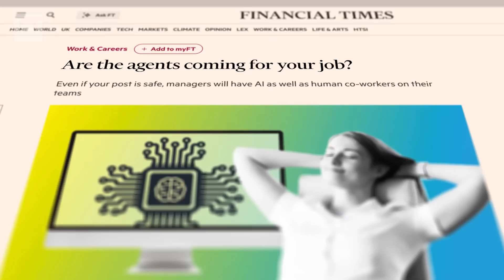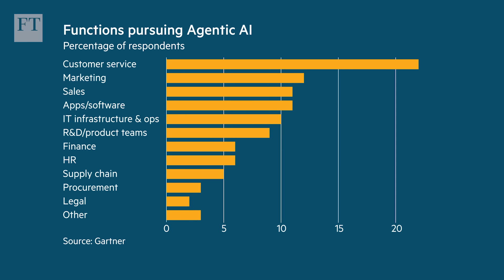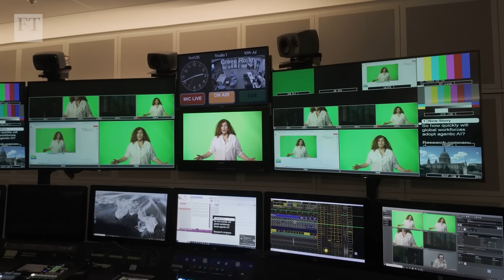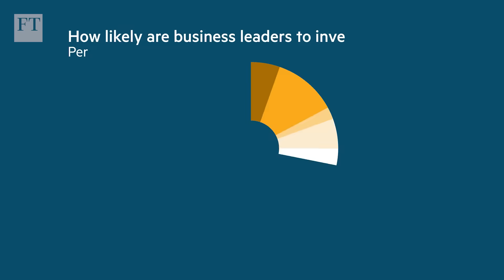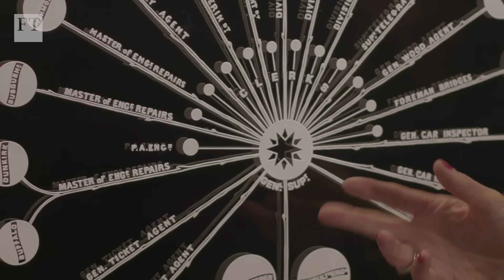Agentic AI - how bots came for our workflows and drudgery | FT Working It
The latest innovation in the AI workplace revolution features agents that make decisions, and act alone, with minimal human involvement. Working It editor Isabel Berwick looks beyond the hype to find out what agentic AI means for the future of work

► Enjoying FT content? Get a daily slice of the very best FT journalism with FT Edit. Free for 30 days then just £4.99 a month